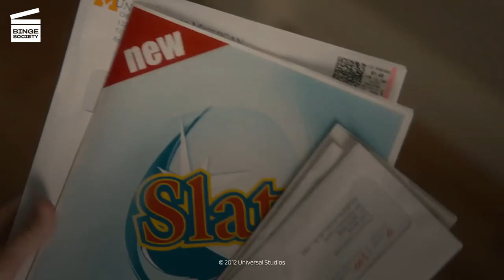5 ans de réflexion: Enceinte et mariée (CLIP HD)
5 ans de réflexion: Enceinte et mariée

Que se passe-t-il dans cet extrait ?
Tom (Jason Segel) et Violet (Emily Blunt) sont au mariage d’ Alex et Suzie (Alison Brie) qui est enceinte. Après la cérémonie, le couple discute du mariage qui était particulièrement touchant, beau et romantique.

Cliquez pour acheter 5 ans de réflexion sur Amazon

De quoi parle le film 5 ans de réflexion
Le réalisateur et la star de Sans Sarah, rien ne va ! sont de retour dans l’insolente comédie 5 ans de réflexion. Commençant là où la plupart des comédies romantiques s'achèvent, ce film surprenant du réalisateur Nicholas Stoller et du producteur iconique Judd Apatow, s’intéresse à ce qui se passe lorsqu’un couple fiancé, Jason Segel et Emily Blunt, n’a de cesse de trébucher durant sa marche jusqu'à l’autel. Tom (Segel), un sous-chef, est fiancé à Violet (Blunt), qui vient de recevoir son doctorat. Cependant, leur projet de mariage est interrompu lorsque Alex (Chris Pratt), le meilleur ami de Tom, met enceinte Suzie (Alison Brie), la sœur de Violet, pendant la fête de fiançailles de Tom et Violet. Ce que le couple ignore, c’est qu’il s’agit là du début d’une chaîne d’incidents qui mettra en suspens le mariage de Tom et de Violet… pendant 5 ans !